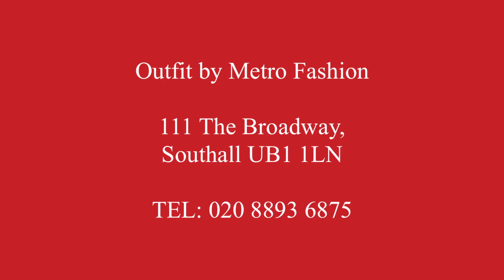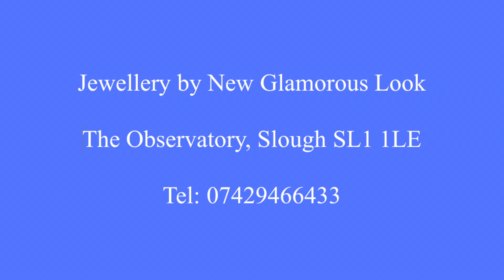silver and blue smokey eye bridal makeup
Outfit by Metro Fashion, 111 The Broadway, Southall UB1 1LN

New Glamorous Look - Providing extensive range of Bridal and Party Jewellery, as well as party wear, all at very reasonable prices and highly recommended.

Metro Fashion - Providing extensive range of Bridal and Party Wear (ready made and to order), as well as matching shoes and bags, all at very competitive prices and highly recommended.

West London based Makeup Artist, Nayyar Khan specialising in bridal hair and makeup services and training courses.

Makeup for Asian, Pakistani, Indian, Arabic, and Bengali wedding/parties.

Videos will be posted regularly at least once a month showing contemporary and traditional makeup looks for all types of bridal and party functions.

Hair & Makeup Courses available at West London. If you want to achieve these and many other looks please check our website for details.

Courses in self application of makeup, bridal hair and makeup and 40/50 plus makeup application.